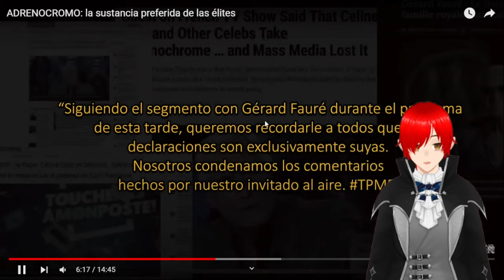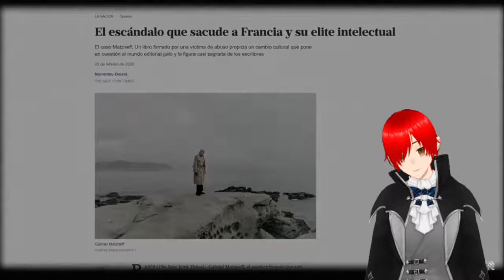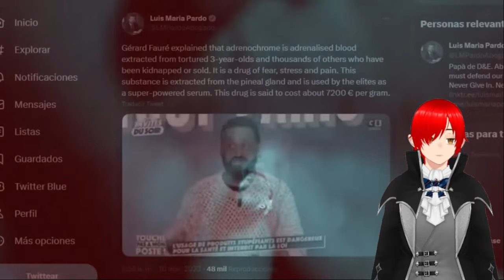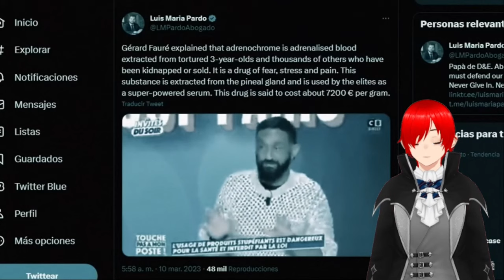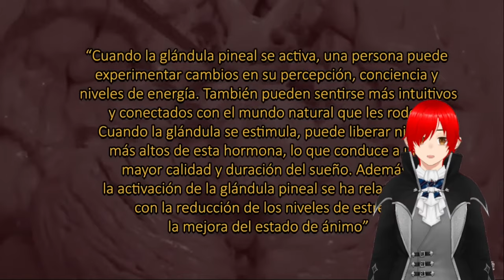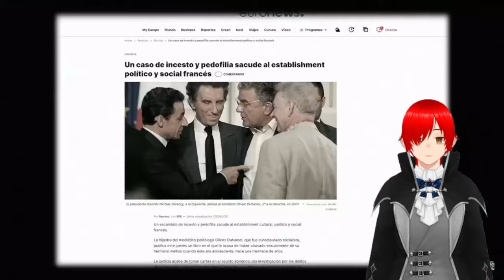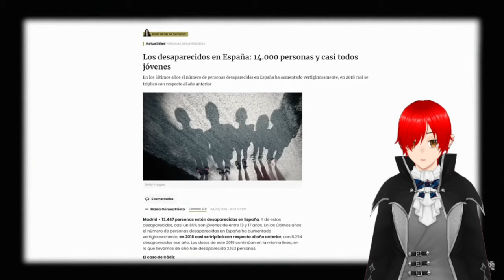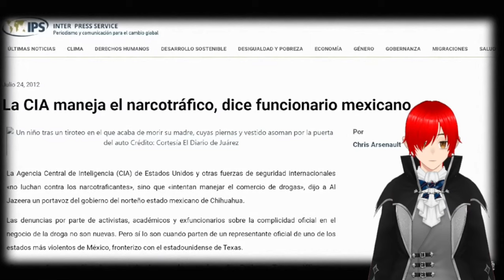Reaccionando a ADRENOCROMO la sustancia preferida de las élites